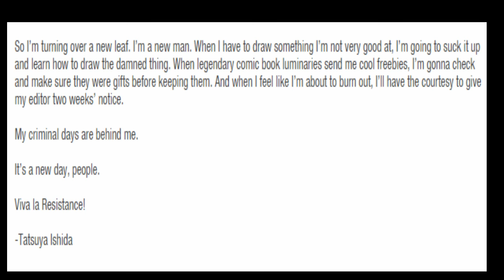The Fall Of Sinfest The Webcomic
A web comic by the name of Sinfest used to be a respected comic and had a moderate fan base however the effects of drinking the feminist kool aid turns a comedic piece of entertainment into a mere shell of itself as it crumbles down as a self loathing, self hating feminazi. This web comic has made many people lose respect for the creator and thus creating an exodus of the fan base. This is the effect of feminism.